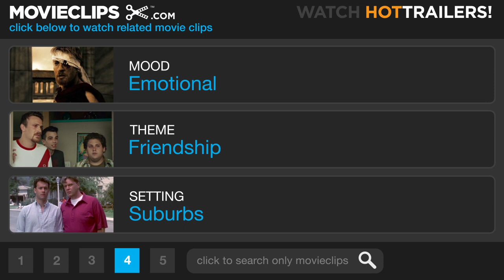Beautiful Girls (11/11) Movie CLIP - Hope We Stay in Touch (1996) HD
CLIP DESCRIPTION:
Willie (Timothy Hutton) spots Marty (Natalie Portman) putting away her sled next door and tells her that they should stay in touch.

FILM DESCRIPTION:
A high-school reunion in a snowy New England town brings together a diverse band of former classmates. They include NYC pianist Willie Timothy Hutton who has found only small success playing night clubs and is considering taking a job as a supply salesman. While in town, Willie, who is having relationship problems with his girlfriend, finds himself becoming friends with 13 year-old Marty Natalie Portman. Then there's Tommy Matt Dillon, the aging jock who though seriously involved with Sharon Mira Sorvino, cannot resist the occasional walk down memory lane by sleeping with the former prom-queen Darian Lauren Holly, who is married but believes that her husband won't find out. Paul Michael Rapaport is dumped by his waitress girlfriend Jan Martha Plimpton, in part because of the swimsuit-clad supermodels plastered all over his walls. Paul then becomes attracted to Andera Uma Thurman, who is visiting her cousin Stinky Pruitt Taylor Vince, a local tavern owner. Also among the group -- Gina Rosie O'Donnell, who fancies herself a feminist counselor and who, in one of the film's highlights, delivers a poignant rant against how magazines present unrealistic images of women.

CREDITS:
TM & © Miramax Films (1996)
Cast: Timothy Hutton, Natalie Portman
Director: Ted Demme
Producers: Alan C. Blomquist, Cathy Konrad, Scott Rosenberg, Joel Stillerman, Bob Weinstein, Harvey Weinstein, Cary Woods
Screenwriter: Scott Rosenberg